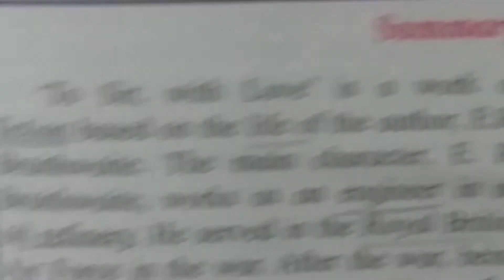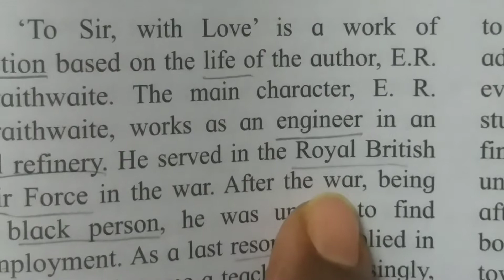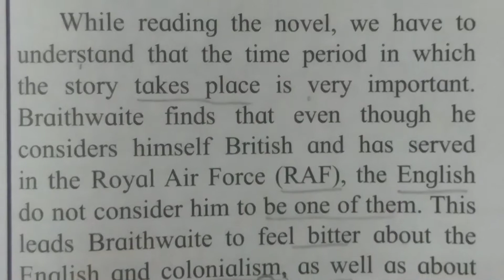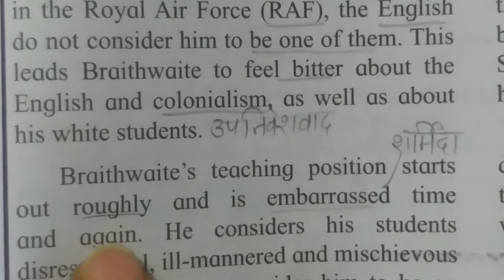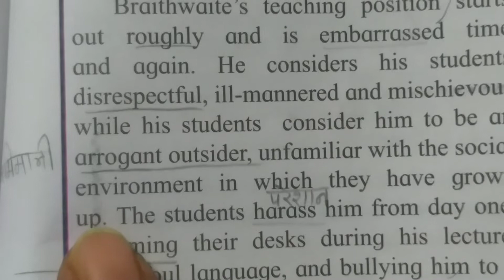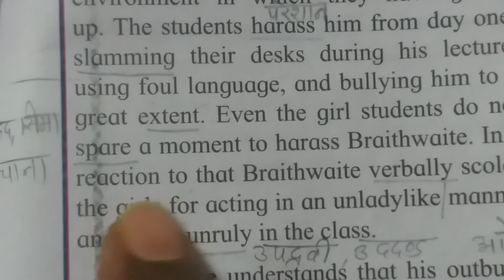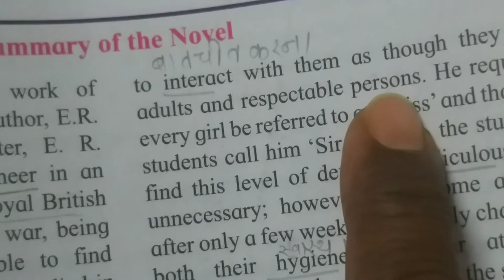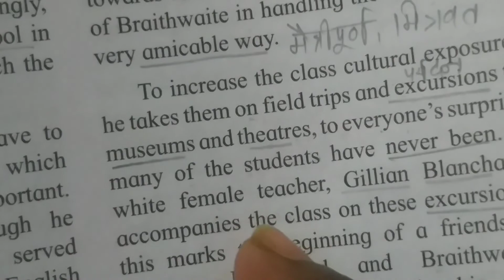12th Class English. book pn.179 .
unit 4 12th class English maharashtra @SantoshNahake11